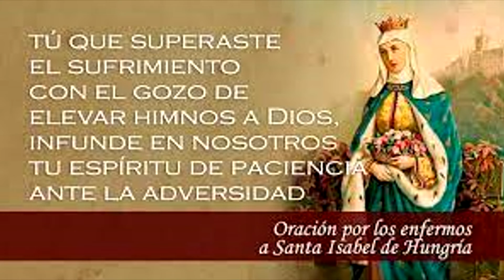La Santa del día 17 de noviembre Santa Isabel de Hungría